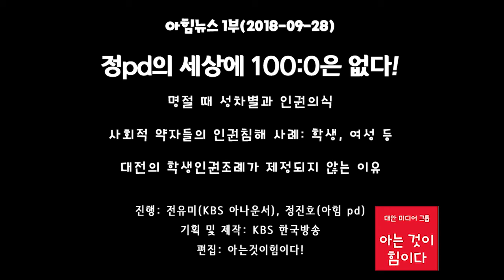0928(금) 정pd의 세상에 100:0은 없다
명절 때 성차별과 인권의식

 사회적 약자들의 인권침해 사례

 대전의 학생인권조례가 제정되지 않는 이유

진행: 전유미(KBS 아나운서), 정진호(아힘 pd)

제작: KBS 한국방송

편집: 아는것이힘이다!